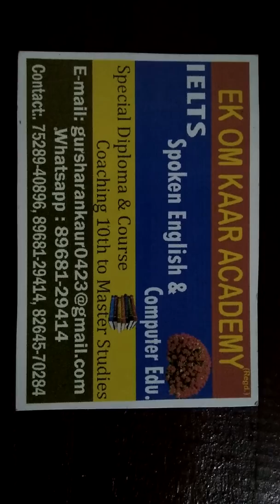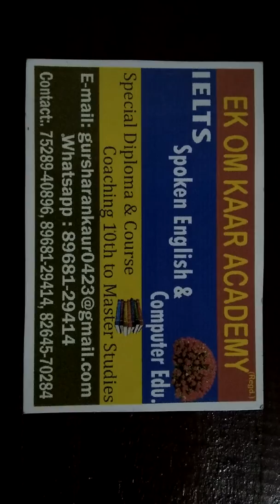14 How to getting ready to learn part 1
EKOMKAAR ACADEMY

Ekomkaar Academy provides you Comp. Edu,
Spoken, IELTS and 10th to Master Studies Coaching
#667/6, St. No. 2, Near Sri Guru Ravidass Dharamshala,
 Basti Jodhewal, 141007 Ldh.